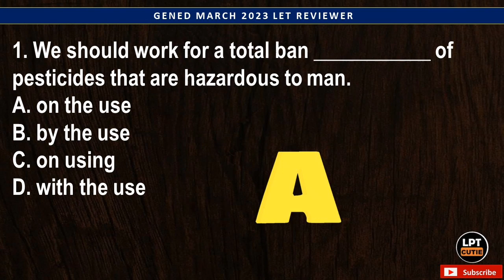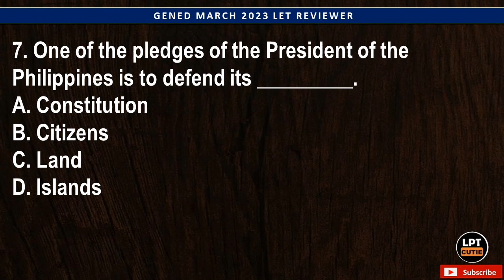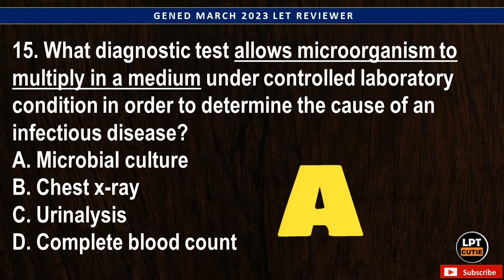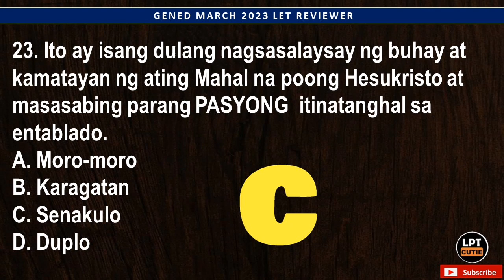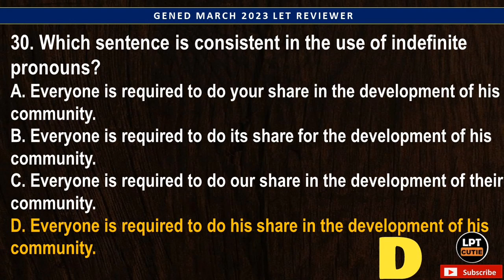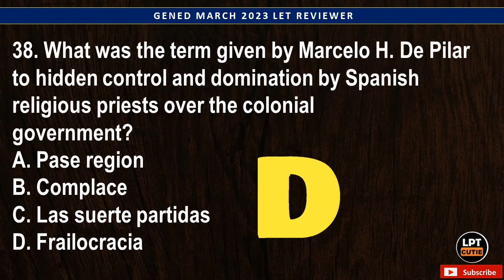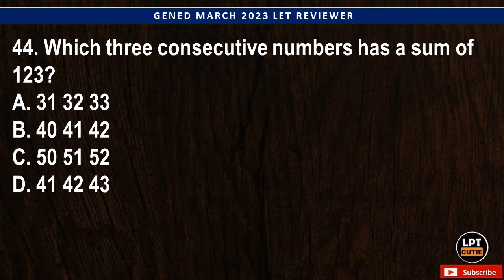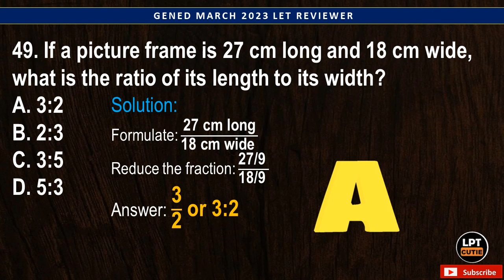GENERAL EDUCATION SEPTEMBER 29, 2024 LET Reviewer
CLAIM IT!

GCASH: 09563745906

GODSPEED TAKERS!